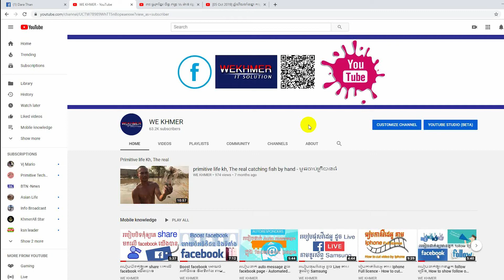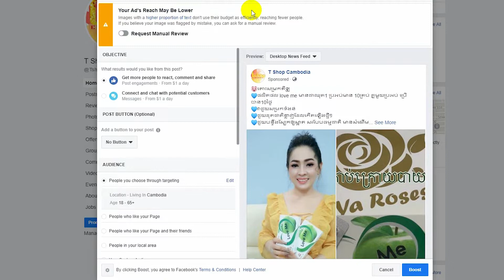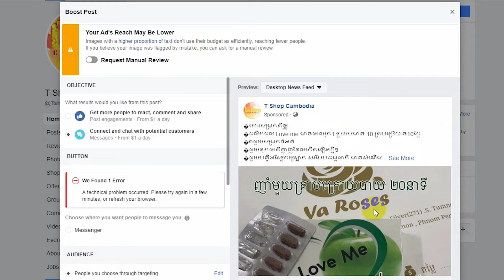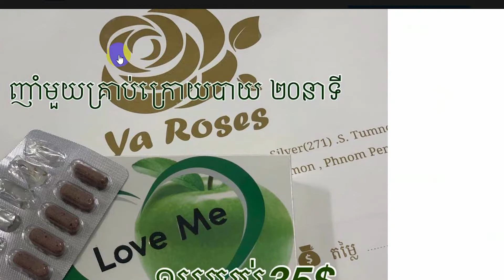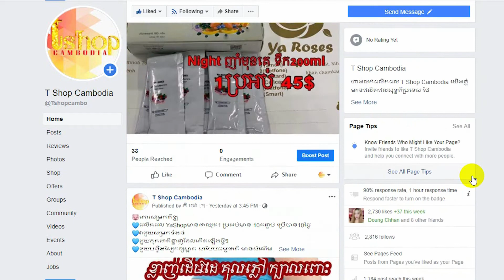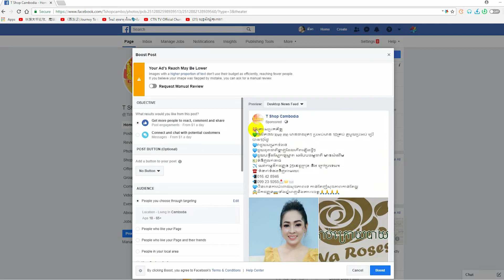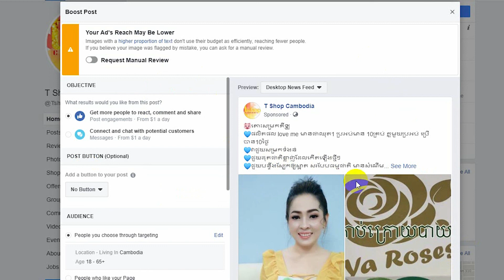រូបមួយសន្លឹក មិនអាច Boost បានលើ facebook page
សូមអគុណ និង សូមទស្សនាវីដេអូ ផ្សេងទៀត៖